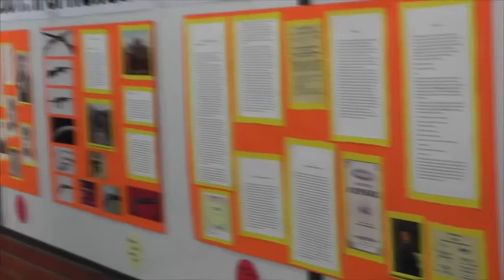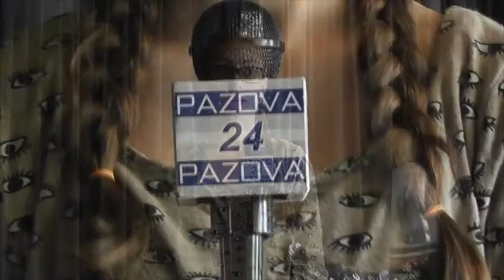200godina drugog srpskog ustanka